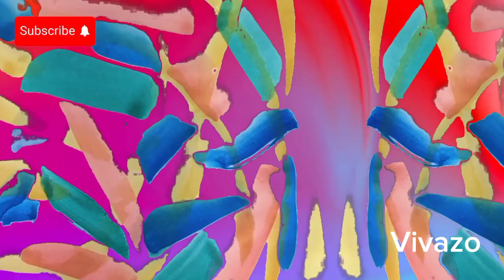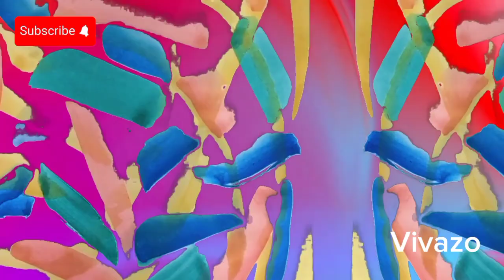Arte para relaxar e curtir | Art to relax and enjoy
Arte para relaxar e curtir ao Vivazo | Art to relax and enjoy vivazo contemporaryart abstractart arte relaxar  relaxingart artecontemporânea arteabstrata torelax enjoy gallery inspiração inspiration art

Arte para relaxar e curtir ao Vivazo | Art to relax and enjoy vivazo contemporaryart abstractart arte relaxar